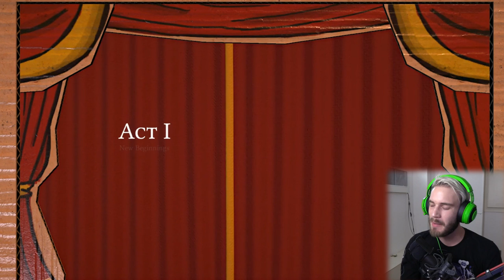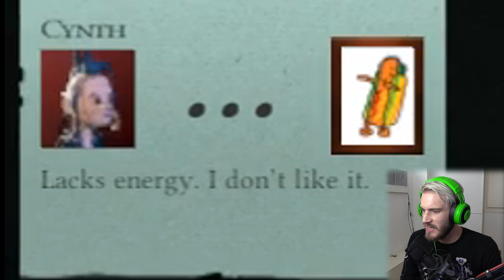PLEASE BUY THIS!